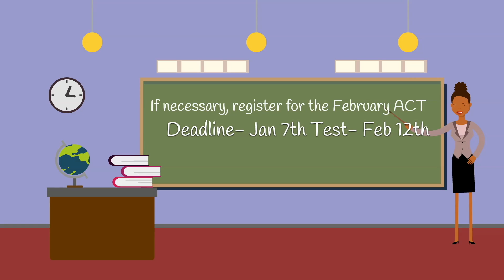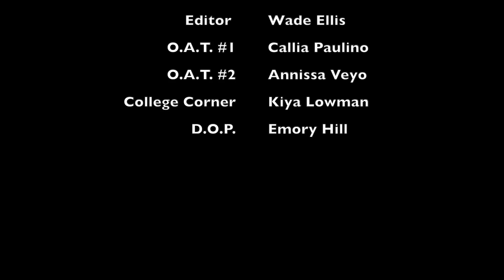Mustang Tv For November 1, 2021